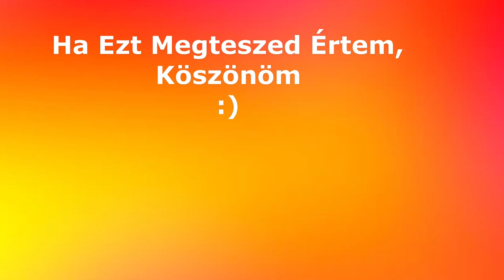BLING!!! ITT VAN A BRAWL TALK / Első Reakció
★ KÖVESS ENGEM ★
                                          ITT:                                                                                       ]

00:00  Be Köszönés
00:06  Brawl Talk
15:27  Vélemény
15:30  Ki Köszönés
15:39  Outro